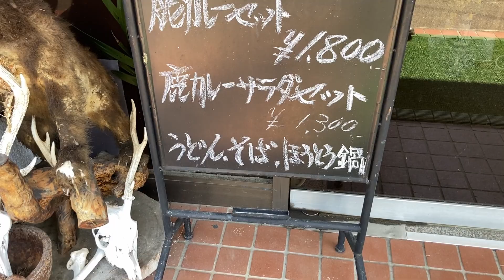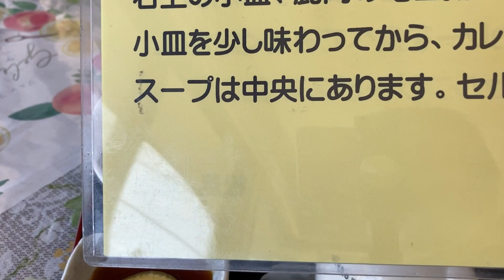【桜花見】2023年桜花見ツーリング【モトブログ】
4月1日、毎年行っている桜花見ツーリングに行く。
晴天の中、急遽決めた企画で遅くなっての出発・・・
道中に見た景色はとても素晴らしいものだった！